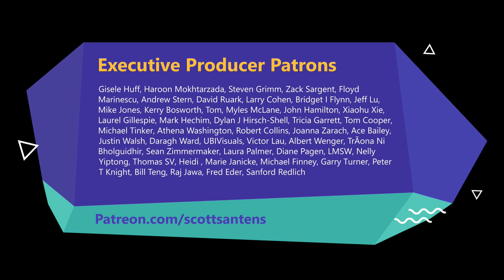Scott Santens Speech at the People's Convention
On August 30, 2020, the Movement for a People's Party held their first People's Convention. I was asked to give a speech alongside other invited speakers like Nina Turner, Cornel West, Marianne Williamson, and many others. The purpose of the People’s Convention was to discuss plans to build a new largest party in America by 2024.

Special thanks to: Gisele Huff, Haroon Mokhtarzada, Steven Grimm, Zack Sargent, Floyd Marinescu, Andrew Stern, David Ruark, Larry Cohen, Bridget I Flynn, Jeff Lu, Mike Jones, Kerry Bosworth, Tom, Myles McLane, John Hamilton, Xiaohu Xie, Laurel Gillespie, Mark Hechim, Dylan J Hirsch-Shell, Tricia Garrett, Tom Cooper, Michael Tinker, Athena Washington, Robert Collins, Joanna Zarach, Ace Bailey, Justin Walsh, Daragh Ward, UBIVisuals, Victor Lau, Albert Wenger, TrÃ­ona Ni Bholguidhir, Sean Zimmermaker, Laura Palmer, Diane Pagen, LMSW, Nelly Yiptong, Thomas SV, Heidi, Marie Janicke, Michael Finney, Garry Turner, Peter T Knight, Toby Green, Jess Allen, Myi Baril, Michael Hrenka, Jack Canty, Will Ware, Rachel Perkins, Max Henrion, Che Wagner, Elizabeth Corker, Daniel Brockman, Reid Rusonik, Gray Scott, Gerald Huff, Michael Honey, Natalie Foster, Joe Ballou, Chris Rauchle, Jan Smole, chris heinz, Madeleine Webb, Jeff Tidball, Jay & Christina, Paige Havener, Yang Deng, Jeremie Rodriguez, Elliot Lee, Daniel Helsten, Terry Wei, Jeff , Richard Kilshaw, Kathryn Schelonka, Yan Xie, Ben Stephens, Ivan Vazquez, Iggy C, engageSimply - Judy Shapiro, Reid Knight, AYFAQ.com , Phuong Truong, Stephen Starkey, Jessica Wales, Tim , Timothy P O'Connor, Janos Abel, Meshack Vee, Oliver Bestwalter, Kev Roberts, Chris Boraski, Nicolas Pouillard, Philip Jackson, Walter Schaerer, VilliHaukka , Elizabeth Balcar, Casey L Young, Kai Wong, Kirk Israel, all my other funders for their support, and my amazing partner, Katie Smith.